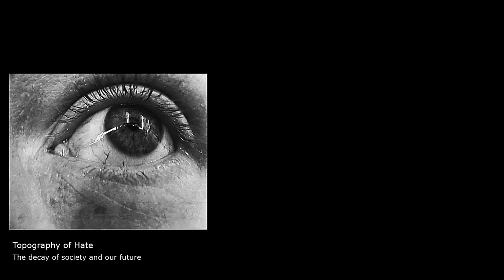Topography of Hate - The decay of society and our future - What is reality? (Industrial Noise)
Topography of Hate
The decay of society and our future

Live recording take. No mastering just a raw capture. Modular synth (mainly using Erica Synths Fusion Drone synth v1 v2 and v3 + other modules)

better quality here and free to download on Bandcamp -